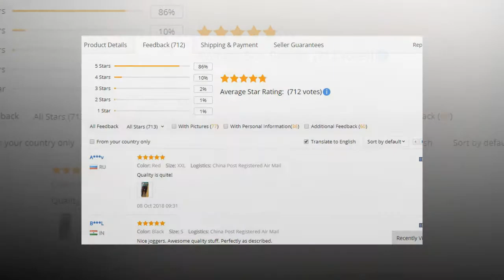BEST New High Quality Jogger Camouflage Gyms Pants Men Fitness Bodybuilding Gyms Pants Runners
New BEST New High Quality Jogger Camouflage Gyms Pants Men Fitness Bodybuilding Gyms Pants Runners

Description:

2018 New High Quality Jogger Camouflage Gyms Pants Men Fitness Bodybuilding Gyms Pants Runners Clothing Sweatpants

Watch this video again :
BEST Harem Joggers Pants TOLVXHP 2018 Brand Men Pants Hip Hop Harem Joggers Pants 2018 Male

NEW 2018 Brand Men's Pants Hip Hop Harem Joggers Pants Male Trousers Men Joggers Solid Multi pocket

TOP INCERUN Plus Size Men Casual Drape Drop Crotch Harem Hip Hop Pants Trouser Baggy Dancing